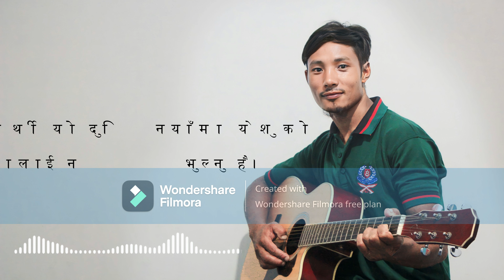Nepali christian song /Tyo Man/ by Surja Lama